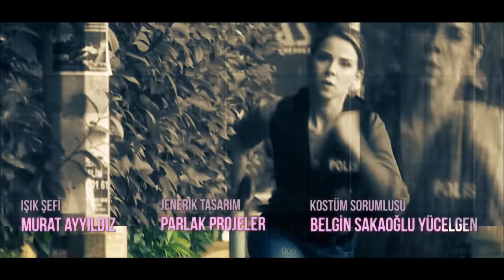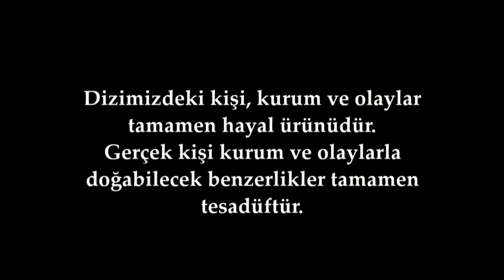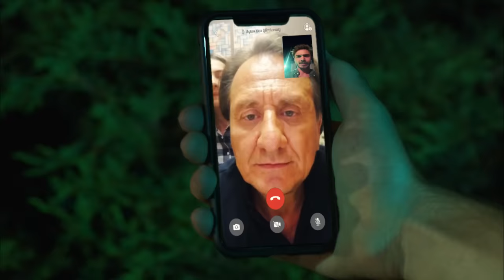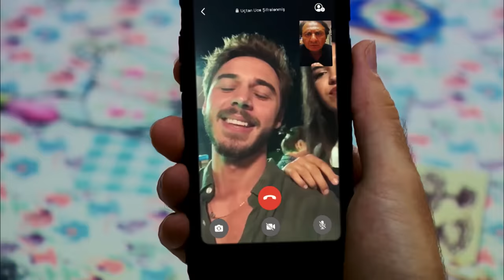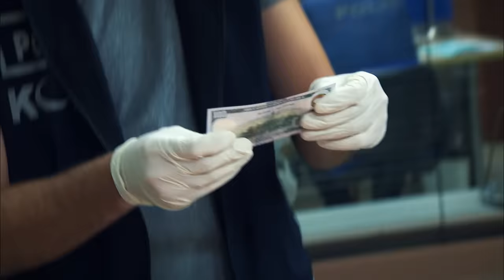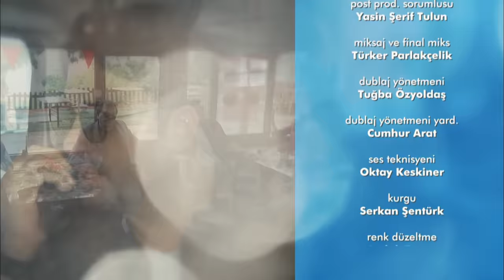ARKA SOKAKLAR 557. BÖLÜM | FULL HD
Arka Sokaklar'ın 557. Bölümde ekip, büyük miktarda uyuşturucunun olduğu sevkiyata operasyon düzenliyor!

Özcan Şanver isimli uyuşturucu Baronunu takibe alan ekibimiz yurt dışından yüklü miktarda uyuşturucunun yurda gireceğini öğreniyor. Takipler sonucunda Polat Yüce isimli adamın bu sevkiyatta önemli bir rol oynadığı ortaya çıkıyor. Mesut, aracı olacak olan kişinin bulunduğu depoya gizli görevle giderek sevkiyat yerini ve zamanını öğrenmeye çalışıyor. Ufak bir hatası onu ele verince polis olduğu ortaya çıkıyor. Hüsnü'nün erken müdahalesi ile Mesut kurtuluyor ve adam yakalanıyor. Adamdan gerekli bilgiler alındıktan sonra operasyonun startı veriliyor. Uyuşturucunun olduğu tekne limana yaklaşınca operasyon başlıyor. Uyuşturucu Baronu Özcan'ı da yakalamak isteyen ekibimiz onun kaçtığını öğreniyor; fakat, uyuşturucunun hepsine el koymayı başarıyor.